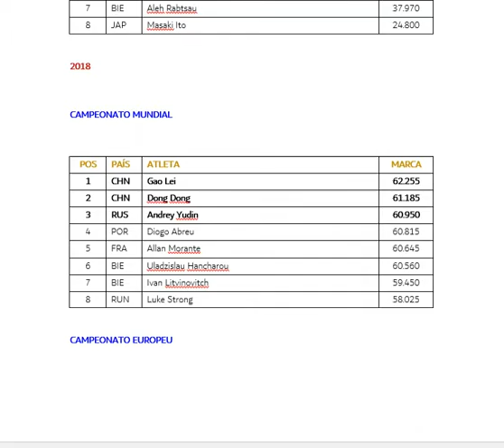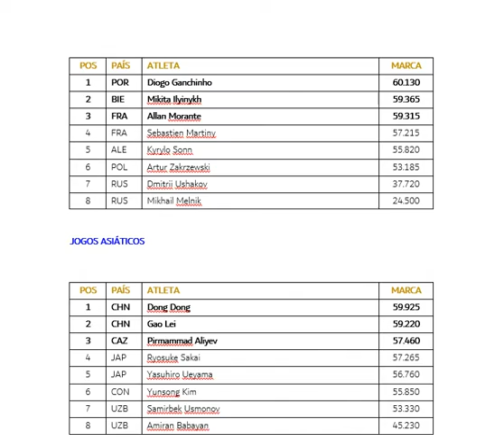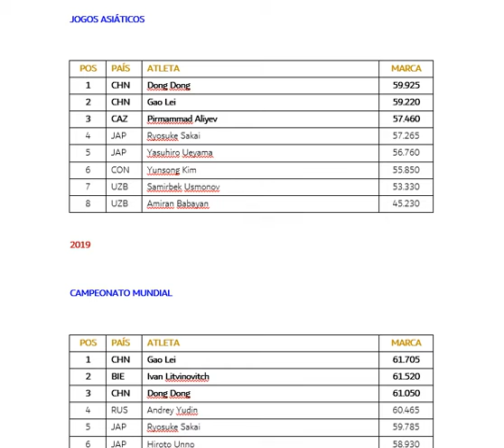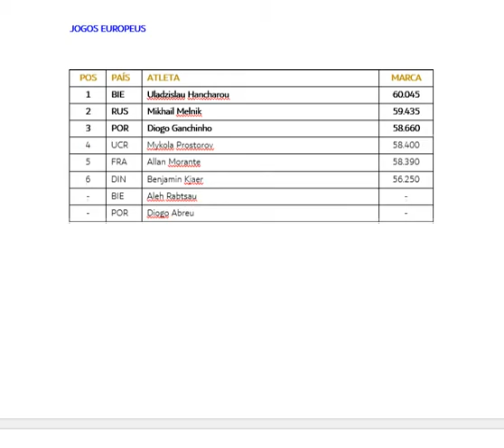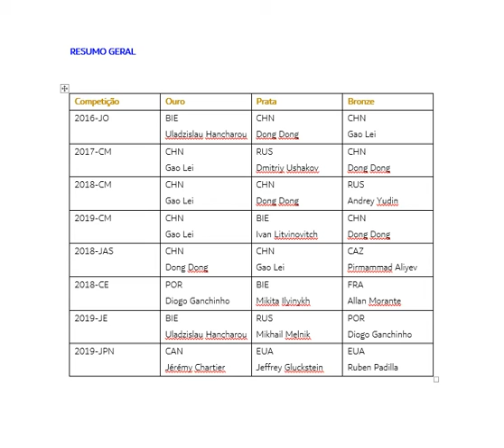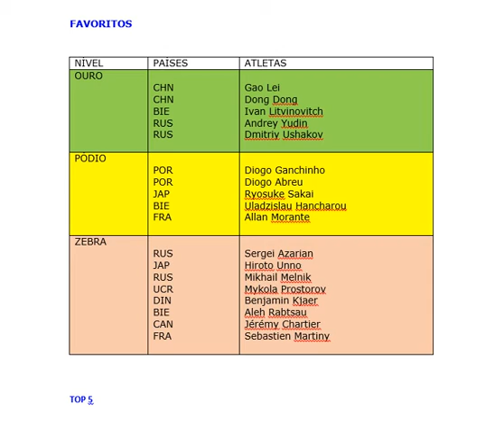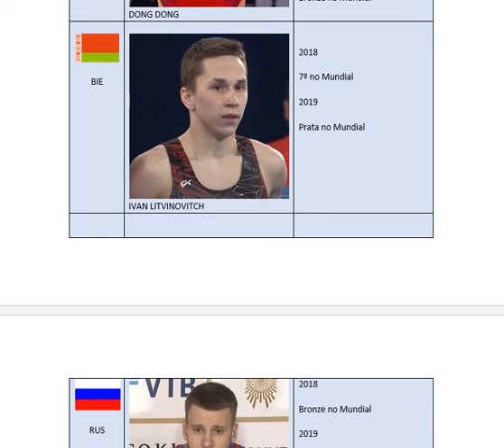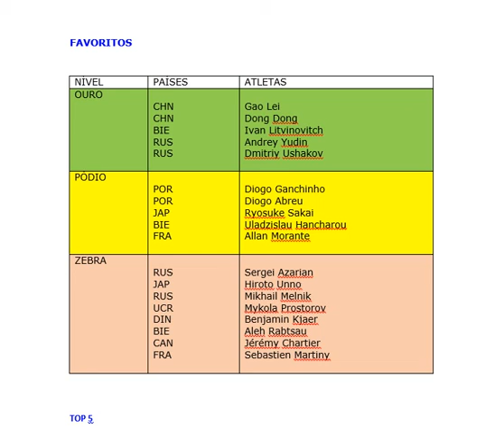TÓQUIO-TOKYO-2021-GINÁSTICA-GYMNASTICS-TRAMPOLIM-TRAMPOLINE-MASCULINO-MEN-INDIVIDUAL-ALL-AROUND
Ginástica - Trampolim - Masculina - Individual.